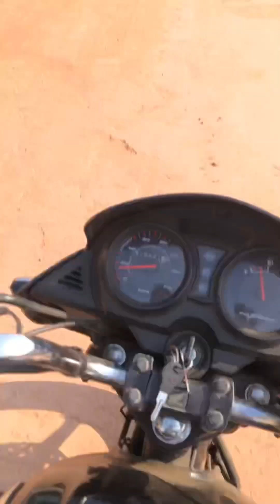NH 66 Chavakkad bypass construction - Shivalaya constructions - Part-1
Manathala